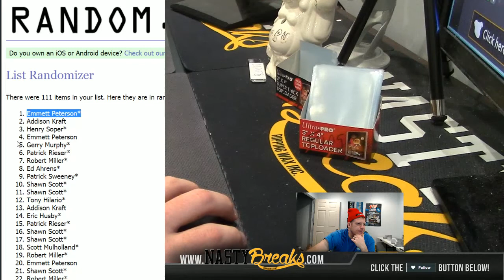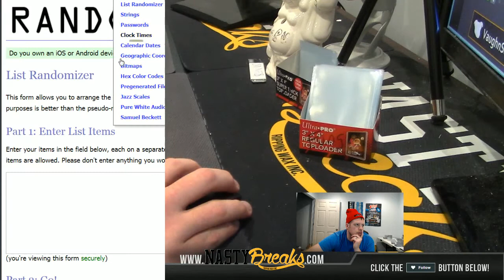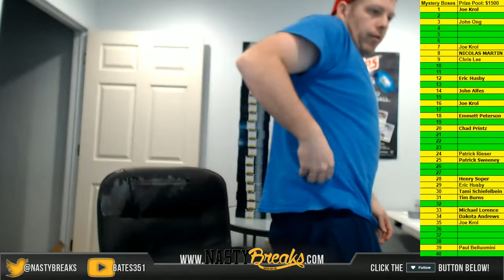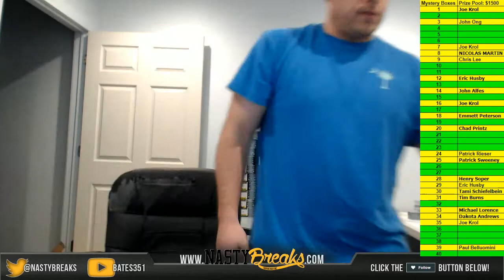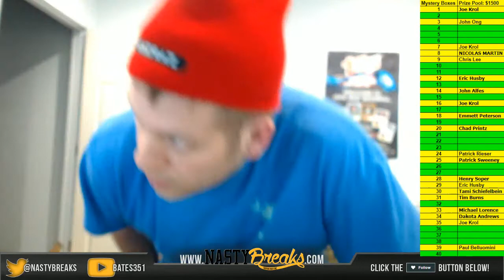1 28 18 End of Night Mystery Box Giveaway and Reveal